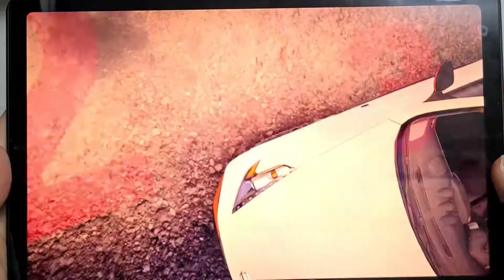16만원 중국산 태블릿 수준 / iplay40 아스팔트9 풀옵(품질중시)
16만원 중국산 태블릿 수준 / iplay40 아스팔트9 풀옵(품질중시)